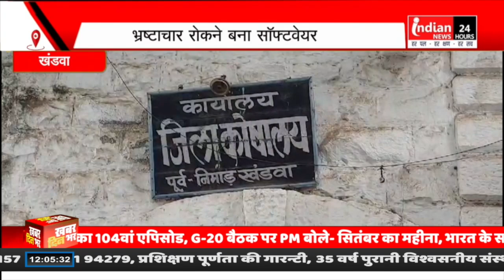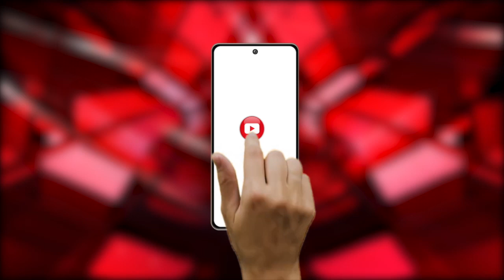Khandwa : वित्त सचिव ज्ञानेश्वर बी पाटिल ने कोषालय का किया निरीक्षण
Our Links